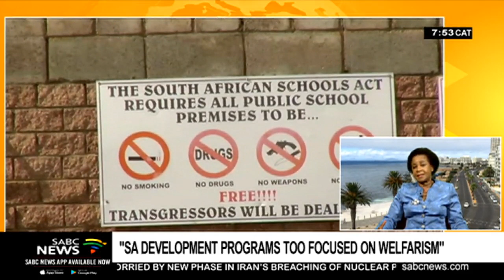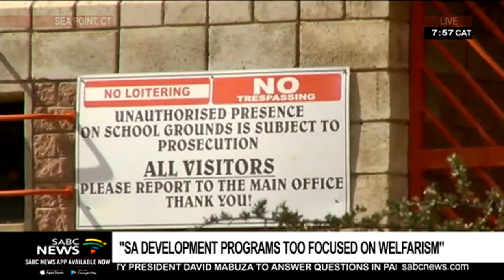"SA Development programmes too focused on Welfarism"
"South Africa's social development programmes are too focused on 'welfarism' and less on healing the social pain in a highly unequal and violent society."  This is according to Dr Mamphela Ramphele, drawing parallels from her recent visit to Ireland, where she observed that that country has successfully complemented their political settlement with significant social investments that have done well in uplifting the living standard of the people.
Ramphele ponders that back home, with about 17 million social grants recipients, and more than 10 million unemployed citizens, … we need to look at the role played by government in dealing with poverty, inequality and unemployment. Dr Mamphela Ramphele, the co-founder of Re-Imagine-SA joins us from Cape Town.